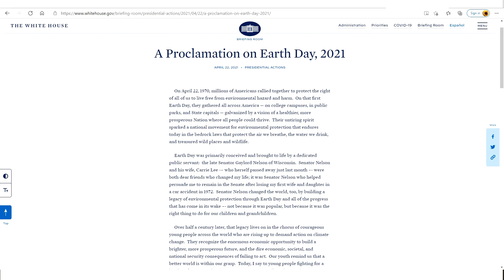For A Green Future "Living With Chernobyl" 042521 Episode 120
Joseph DeMare interviews Linda Gunter about Beyond Nuclear's commemoration of the 35th anniversary of the Chernobyl nuclear disaster. She describes what it's like for people living with the stigma of increased birth defects and congenital disease. Rebecca Wood talks about Parkinson's. Some good news from California where wind, water and sun are powering more and more of the State. Ecological news and more!